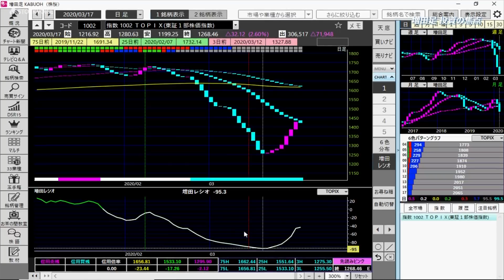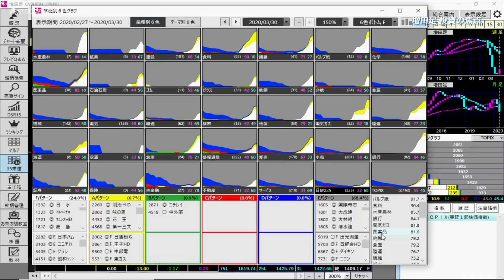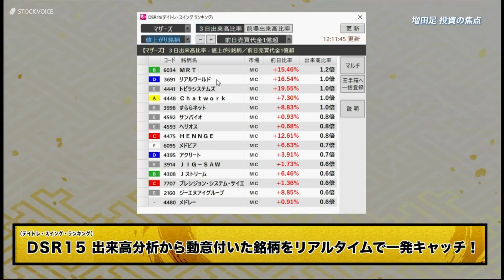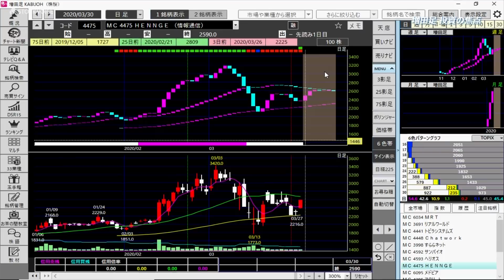増田足 投資の焦点 2020/3/30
「トレンドと転換点がひと目で分かる」オリジナル株価チャート増田足を使い、現在の相場状況を読み解き、さらに今ホットな銘柄をお伝えします。

宮島譲／増田経済研究所 ストラテジスト
佐田志歩